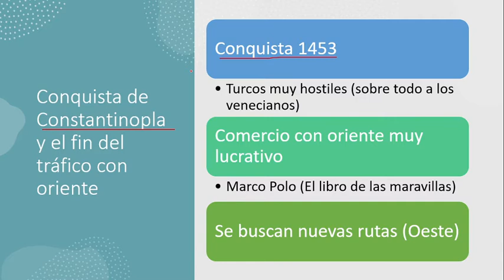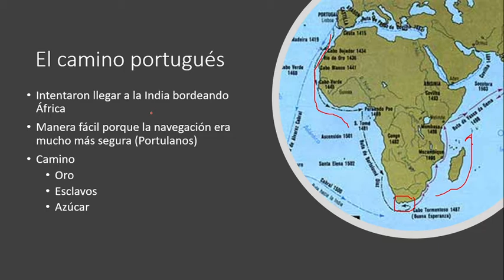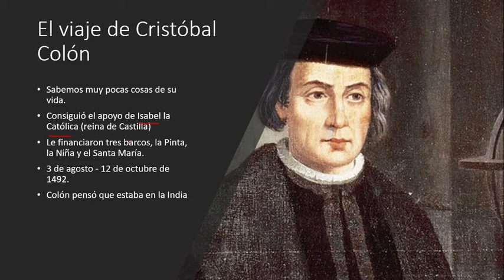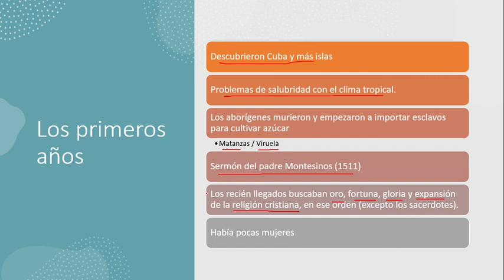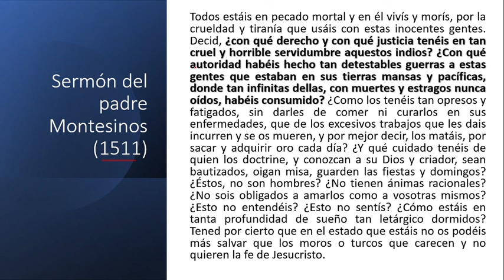Era de los descubrimientos El camino portugués y castellano. El caribe